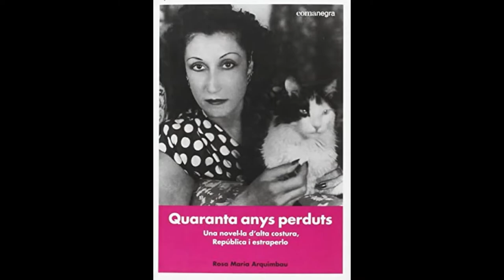Peter Bush reads from Rosa Maria Arquimbau's FORTY LOST YEARS (Fum d'Estampa Press, 2021)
Published for the first time in 1971, Forty Lost Years tells the captivating story of Laura Vidal, a working-class woman who becomes a high-fashion dressmaker to the bourgeois ladies of Barcelona during Franco’s dictatorship. Beginning in 1931, with the proclamation of the Republic, and ending in the 1970s, Rosa Maria Arquimbau’s masterpiece paints a vivid picture of forty years in Catalan history. Weaving the personal and the political, Forty Lost Years is a bitter tale that immerses readers into the frivolous atmosphere of a sexually liberal republican Barcelona, and the despair of a country defeated by the Fascists.

Author bio:
Rosa Maria Arquimbau (Barcelona, 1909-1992) was a writer, journalist, feminist and suffragist. She is widely considered to be one of the major female novelists of 1930s Catalonia. President of the Front únic feminí esquerrista, Arquimbau did not divide her political and literary interests, writing articles for numerous publications that commented on the changes women were pushing for at the time. Her novel Forty Lost Years is certainly no different, providing a feminist lens on a politically fraught Barcelona.

Translator bio:
Peter Bush is an award-winning translator from Catalan, French, Spanish and Portuguese. He has translated a number of classics: from Spanish, Fernando de Roja’s Celestina; from Catalan, Mercè Rodoreda’s In Diamond Square, Joan Sales’ Uncertain Glory and Josep Pla’s The Gray Notebook and Salt Water; from French, Balzac’s The Lily in the Valley. He is now working on Proust’s The Guermantes Way.  A Film:3000 meters by Víctor Català will be out next January from Open Letter.

Reviews:

Passionate and cutting, raucous and truthful - the feminist revolutionary classic I've been waiting to read. A supreme and tragic achievement
—Preti Taneja, author of We That Are Young

In Peter Bush’s masterful, limber translation, Arquimbau’s trenchant and touching account of daily life in Catalonia, from the transgressive, liberating excitement of the Second Republic to the dreary decades of the Franco dictatorship, teaches us as much about those forty years of history as any historian could.
—Sebastiaan Faber, author of Exhuming Franco: Spain’s Second Transition

Arquimbau’s tale is a masterpiece of motley moods—that near-universally familiar frivolity that tries its best to ignore overwhelming despair, the cruel indifference of the nouveau riche fat with luxury made possible by the poverty of others, time and need-imposed numbness, nostalgia for a home that forces you to escape to a foreign but safe place, notions of moral elasticity painted once, twice, three times over disgust with oneself until it looks like effortless composure.
—Ruwa Alhayek, Asymptote Literary Journal.